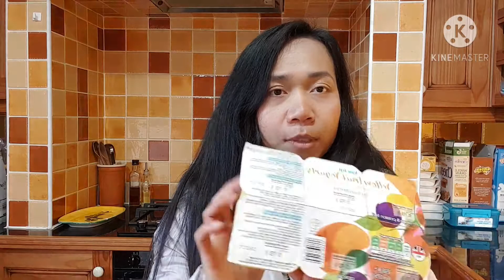เมียฝรั่งไปชอปปิ้งมา 10 £ ได้อะไรบ้าง พาให้อาหารนกหลังบ้านในวันอากาศดีๆ คุณแม่ไหม ในอังกฤษ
เมียฝรั่งไปชอปปิ้งมา 10 £ ได้อะไรบ้าง พาให้อาหารนกหลังบ้านในวันอากาศดีๆ คุณแม่ไหม ในอังกฤษ Mommy Mai in England.